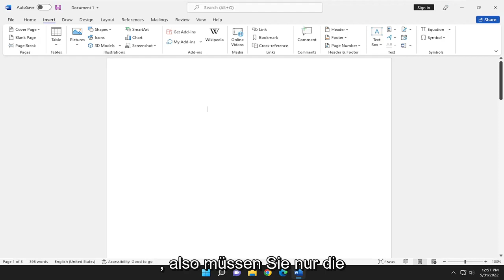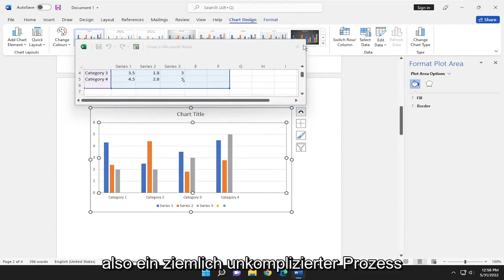Diagramme direkt in Microsoft Word erstellen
Erstellen und Anpassen von Diagrammen in Microsoft Word [Tutorial]

Diagramme bieten eine prägnante und visuell ansprechende Möglichkeit, numerische Informationen zu präsentieren. In diesem Lernprogramm werden die Grundlagen zum Erstellen und Anpassen von Diagrammen in Microsoft Word erläutert.

In diesem Tutorial behandelte Probleme:
Diagrammwort erstellen
Erstellen Sie ein Diagramm-Word-Dokument
Wie erstelle ich ein flussdiagramm in word
Wie erstelle ich ein flussdiagramm in ms word
Erstellen Sie ein Diagrammwort
Wie erstelle ich ein diagramm in word
Erstellen Sie ein Wortblasendiagramm
Wie erstelle ich ein Blasendiagramm in Word?

Manchmal können Dokumente, die Sie erstellen, von einem anschaulichen Diagramm profitieren. Anstatt sich die Zeit zu nehmen, ein Diagramm in einer anderen Anwendung einzurichten und es einzubetten oder es in Microsoft Word zu kopieren und einzufügen, können Sie die integrierte Diagrammfunktion verwenden.

Dieses Tutorial gilt für Microsoft Word 2021, 2019, 2013 und 2010 für Windows- (z. B. Dell, HP, Lenovo, Samsung, Toshiba, Acer, Asus) und macOS-Geräte (MacBook Air, MacBook Pro, MacBook Mini).